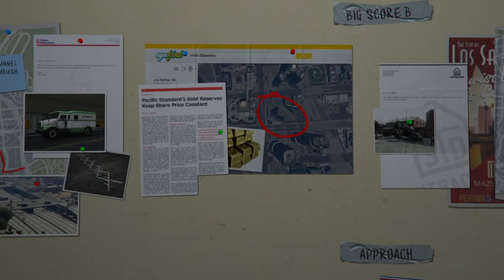WHERE ARE THE CARS || THE BIG SCORE PART 1|| GTA 5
The player steals a total of $201,600,000 for the Obvious, or $201,300,000 for the Subtle.

MISSION :
The mission can be carried out in two ways - a "subtle" approach, consisting of "asking for the gold", loading trucks with the gold and fleeing the city in tuned muscle cars, or an "obvious" approach, requiring the team to drill into the vault, break out with the gold, and fly out of the city with helicopters.

SUBTLE:
Get in the car after the cutscenes. Drive to the tunnel before 8:00 am. The time is shown on the lower right corner of the screen. After getting to the tunnel, wait for two Stockades to enter the tunnel. Drop a Spike Strip or Stinger before the vans leave, then drive away and wait for them to hit the spikes.

The vans' tires have deflated and stopped. Get out of the car and start aiming at the windows of the vans. The occupants will be forced to get out of their vans as hostages. Another van will appear, and requested to change the tires. They will be forced to ride in the vans in order to support them. Drive to the Union Depository building underground garage, and they will park the Securicar in reverse. A cutscene will show the manager requesting an authorization ID. It was successful, now follow the manager to an elevator going down to the carts containing the gold. Trevor and a Gruppe Sech officer will push the carts back to the Securicar

Get in the second van and follow Trevor as he gets out of the Depository. However, when Michael calls Franklin, it turns out that Merryweather Security had witnessed them stealing the gold. The player is switched to Franklin who is using a laptop to control the traffic lights of the district to help Michael and Trevor escape from the Merryweather troops. Control the traffic lights using the assigned buttons and stop Merryweather from spotting them by turning the lights to red. The mission will fail if the Merryweather vans catch them. Depending on the hacker skill, there either won't be lag on the changes (if Paige Harris is chosen) or there will be 2 seconds (if Christian Feltz is chosen) or 4 seconds of lag (if Rickie Lukens is chosen). However, should Christian or Rickie have any past experience, the lag will be decreased (2 seconds per experience). Change them less than 10 times to get closer to a gold medal.

Now they have parked the Securicar. They will open the doors to transfer the packs of gold to four modified Gauntlets. The crew also decides on what to do with Casey, and ultimately decides to bribe him with a gold bar, making the take $300,000 less, but it ensures he doesn't speak. However, the Merryweather troops show up. This engages a massive shootout. The protagonists will have to protect the crew while they transfer the gold from the Securicars to the Gauntlets, depending of the experience of the first gunman and the first driver, they may let some of the gold bars drop while loading the cars (if Karim Denz is chosen as the first driver), making the crew lose almost $18 million of the total score. This can be avoided by working with Karim in any previous heist. Keep focused on cover and try switching characters in order for a better shootout. Choose the best weapons, because there are many of them. Keep in mind that the security outfits that Michael and Trevor have on from the beginning will have a full body armor bar, making it somewhat easier. Be careful if switching to Franklin - he'll have no armor unless the player bought some for him ahead of time and haven't done anything to damage it.

Once all the Merryweather mercenarie have been killed, the player is again switched to Franklin, who will be driving one of the Gauntlets. The player must now follow the rest of the crew. Focus on the route and ignore the LSPD. The mission will fail if Franklin falls too far behind and loses the other. After driving onto Rockford Plaza, the scene will slow down, showing a tanker truck in the verge of explosion after a Vapid Interceptor rolls over and crashes the tank (at this very point if an inexperienced Karim is chosen to drive the fourth Gauntlet, he ends up crashing his Gauntlet thus pulled out by the police and ending up incarcerated, losing a quarter of the gold, however Franklin can save him by killing the police officers who blocked the driver's path and the driver will continue by himself). After going to the freeway, a LSPD Maverick shows up. Ignore it and focus on the road. Drive to two trailers waiting for the four Gauntlets. Depending on the driver for Franklin's trailer it could swerve side to side, making it harder to get in if their skill is poor but Franklin's special ability can help with this. The mission fails if the player doesn't get in before the end of the tunnel. The LSPD failed to arrest them thanks to the two trailers.

The three will enter a Cavalcade. Drive to Michael's House. Mission complete. Regardless of the outcome all three enter a massive argument that supposedly leaves them on bitter terms despite the victory.